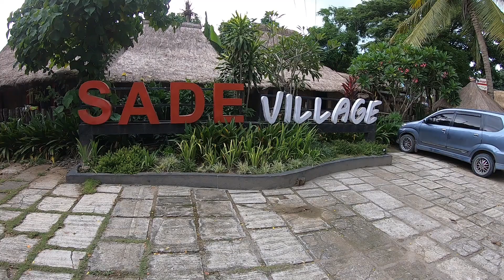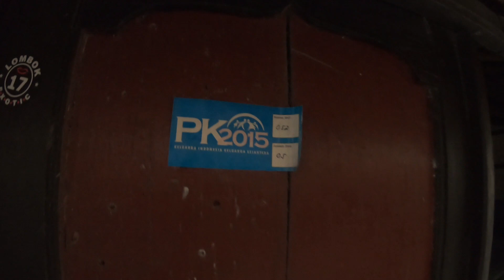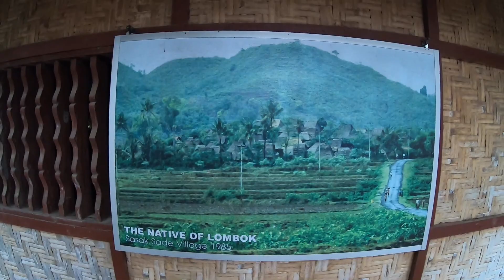Sasak Sade Village in Lombok - Partea a doua|Travelistii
Experiențe unice in Lombok.
Sasak Sade Village!

Mulțumim prietenului nostru Embar, locuitor al acestui sat!

Vizionare plăcută!

ATENȚIE : ACESTA ESTE UN DOCUMENTAR!

Revenim cu drag in Indonezie într-un circuit excepțional. Mai multe detalii găsiți mai jos: